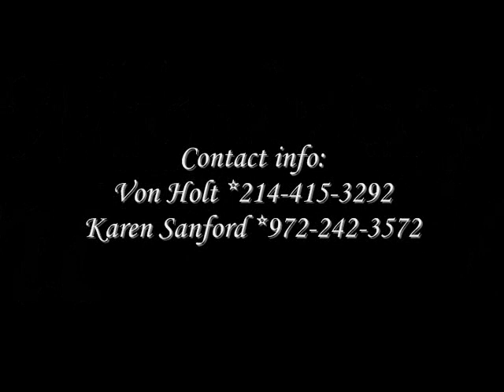Genesis Mime Ministry Grateful (reprise)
Us Ministering at another Church, To GOD be the Glory! Enjoy!